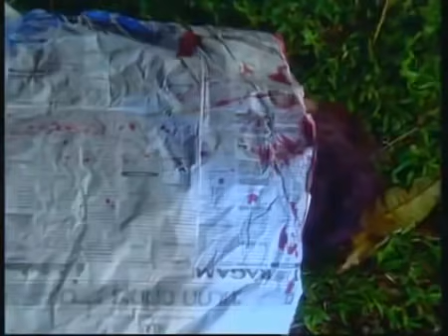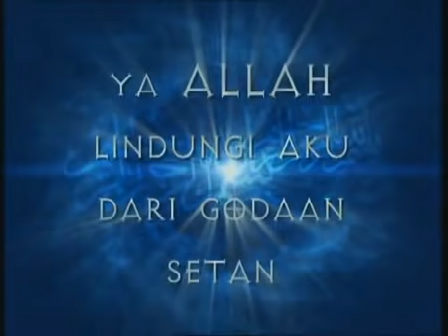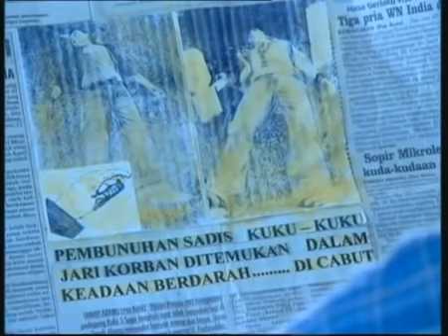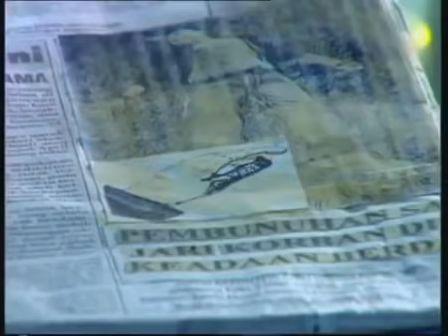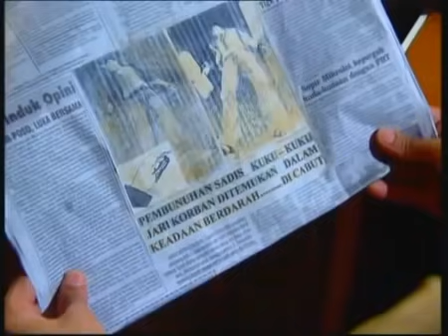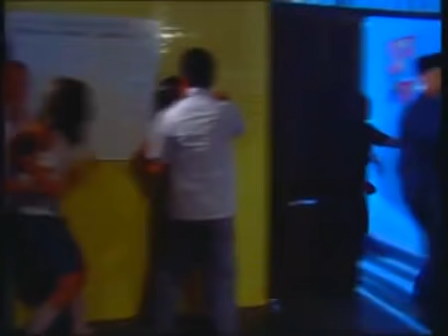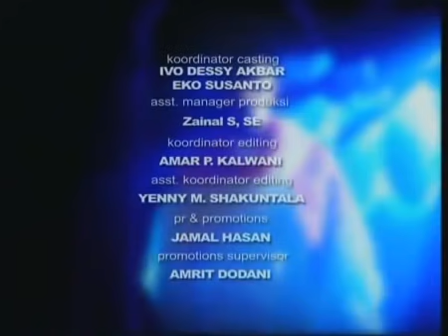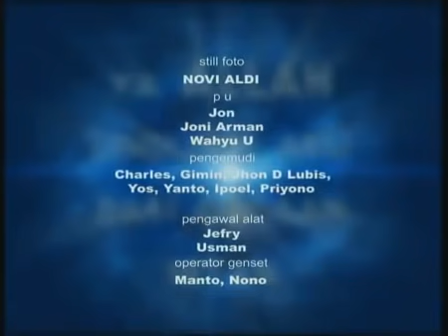Perjanjian Dengan Iblis - FTV Hidayah